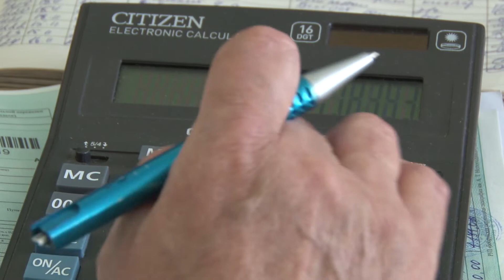«Эстафета поколений». «Купалинка» гордится своими трудовыми династиями